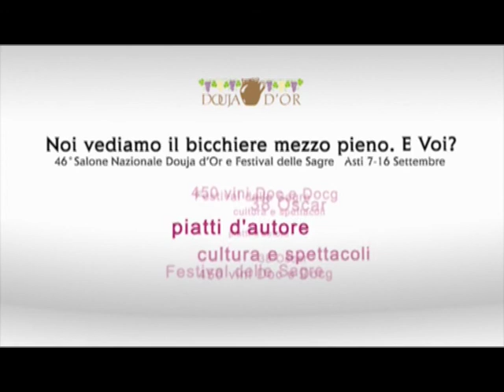Notizie del Giorno Asti 15 Settembre 2012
Asti: Cresce la febbre per il Palio, tanti studenti alle prove, i favoriti; Asti: Il Palio su Asti: Il Toro Beretti vince il Ferraris; Calliano: Domani al via il campionato di seconda categoria.